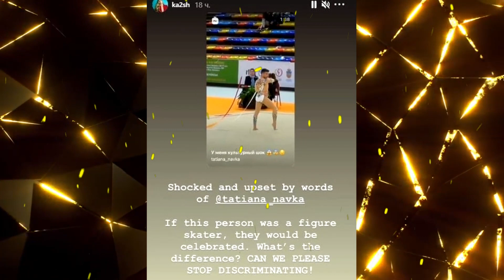Скандал с участием Татьяны Навки